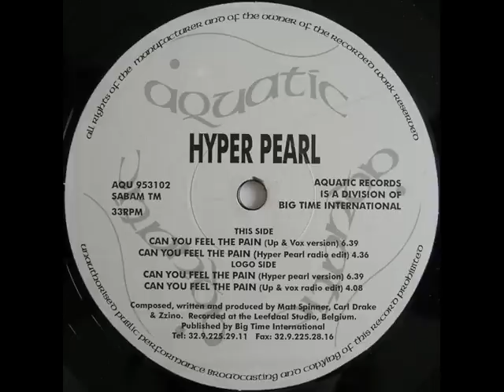HYPER PEARL FULL VERSION